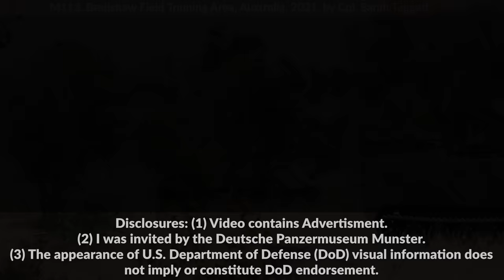"Not for Wimps": Ukrainian Legion Soldier about M113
M113 Workhorse in Ukraine, in this video I talk what a German combat engineer thinks about the M113 and then I talk with a former Leopard 2A6 gunner about it as well, particularly we look how it compares to MRAP and other vehicles.

MT-LB at Technical Museum in Tolyatti 2020, Photo by Vitaly V. Kuzmin, permission granted.

» SOURCES «

our brains

00:00 Intro
00:24 Combat Engineer's Opinion on M113
02:11 T-Shirts & Books
02:37 Museum Introduction MHV
04:05 Leopard 2 Gunner's Opinion